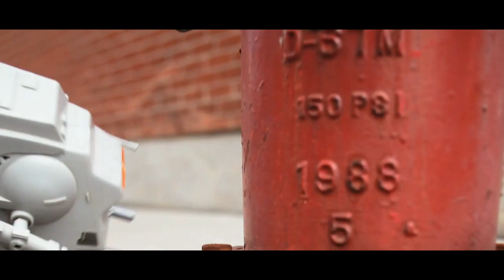AT AT Afternoon by Patrick Boivin (Alan Watts)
For Jörg Sauter for the $50 & the "anonymous" buddy for the $100 last year. You mentioned that you enjoyed the Puddles video. Maybe there's a spark of something, whatever it might, within this 60 seconds. Or maybe it's simply 60 seconds of entertainment about an AT AT Walker puppy who poos out Jabba the Hut, accompanied by a few lines from the man.